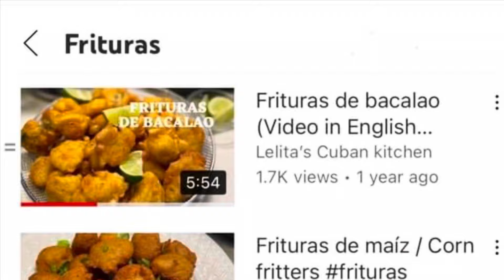Como hacer Frituras de harina Cubanas ricas y crujientes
como hacer Frituras de harina Cubana

📌Amazon storefront

ktDwq6sQW1E5VMwpHb79g